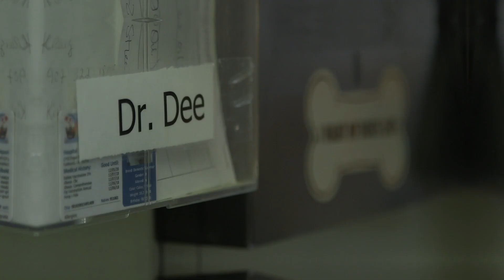Dr. Dee, A Vet For Everywhere- The Pro's and Con's Of Getting Two Puppies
So, the day has finally arrived for you to pick up your new puppy! When you arrive at the litter there's another puppy that tugs at your heart strings, therefore you consider getting both puppies. Dr. Dee, A Vet For Everywhere explains the pro's and cons of getting Two Puppies.